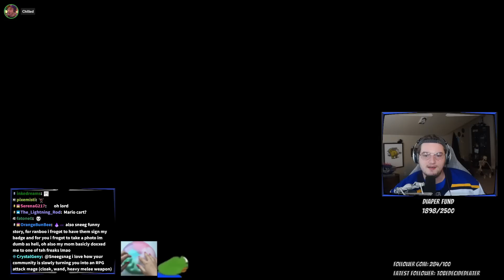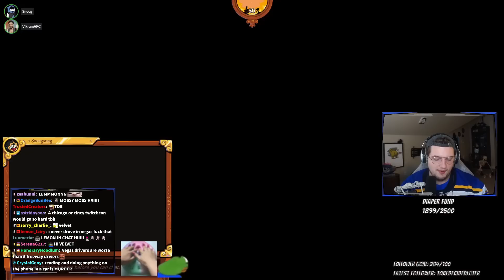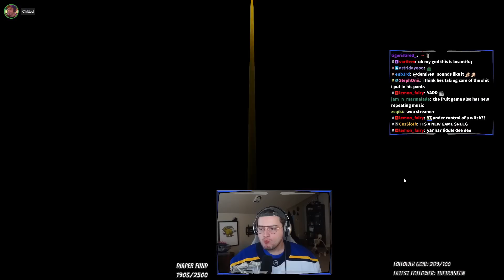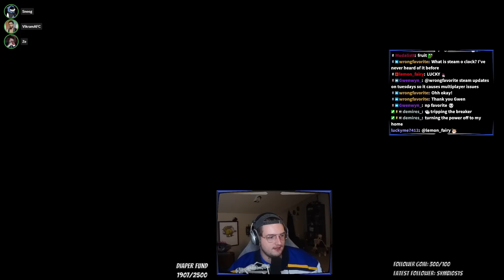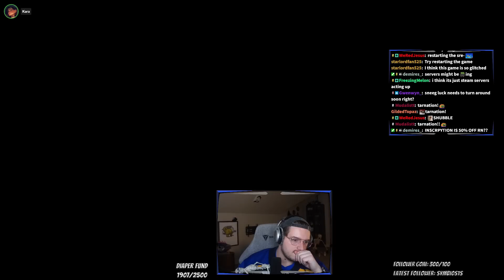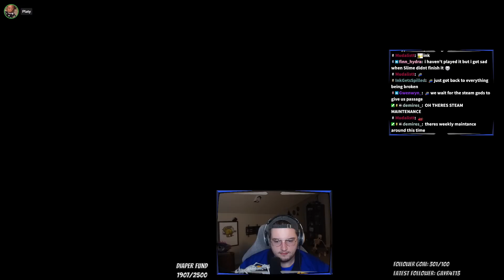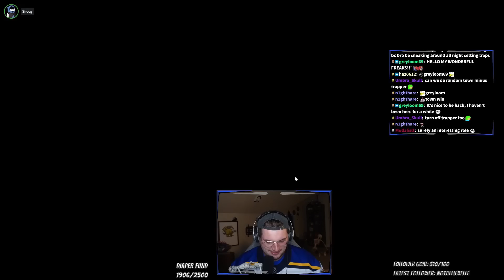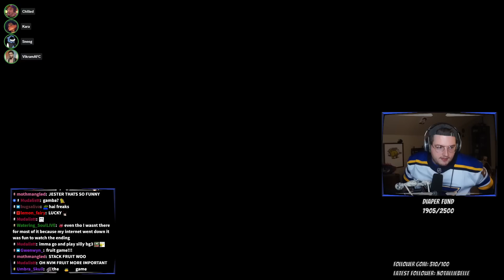I'm Being Put On Trial For My Crimes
♤ COOL PEOPLE ♤